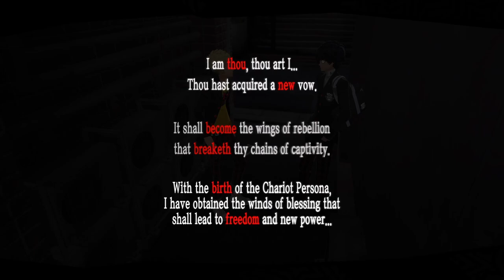THIS SCHOOL IS TWISTED (Persona 5 Royal)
Bro this game is insane im so glad im back playing it.

Follow me on Kick: https:/Kick.tv/JustTeryx